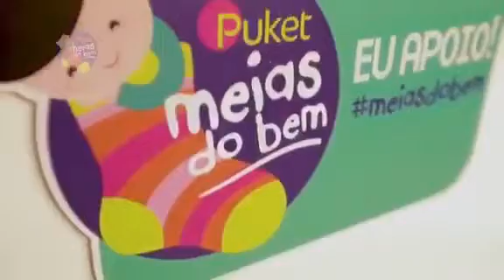AJUDE NECESSITADOS SEM DOAR DINHEIRO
VOCÊ PODE SER UM INSTRUMENTO DE DEUS PARA ABENÇOAR AOS NECESSITADOS DEIXE O PAPAI CELESTE SENTIR FELIZ COM SEU ATO DE AMOR VAI!